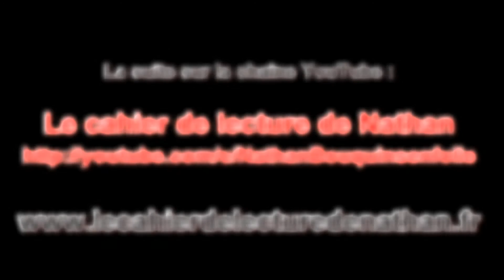Nathan l'incorruptible de la chaîne Le cahier de lecture de Nathan (extrait)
Audrey de la chaîne le Souffle des mots et Nathan de la chaîne Le cahier de lecture de Nathan sont cette année les ambassadeurs de la sélection 3e/lycée qu'ils vous présentent sur leurs chaînes booktube.

D'autres vidéos seront postées dans l'année, ils animent aussi un groupe de lecture sur Facebook

Chers apprentis booktubers Incos, pour nous envoyer vos booktubes c'est